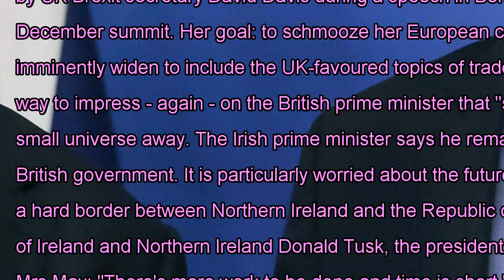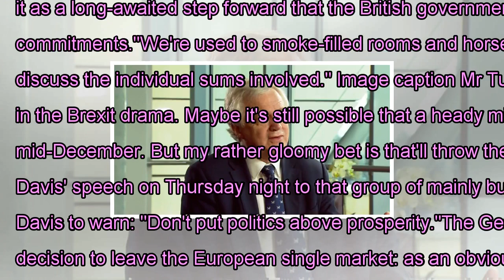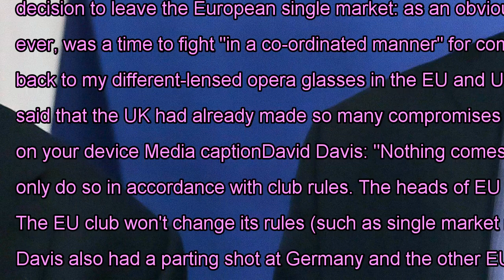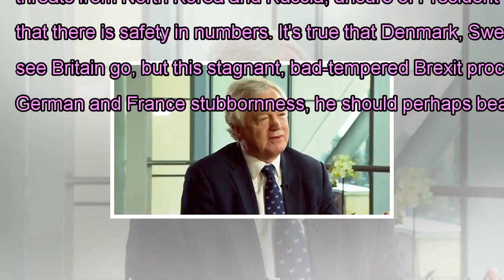Brexit says: the parallel universe of the European negotiators and the United Kingdom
Image copyright EPA Image caption Mrs May is holding bilateral meeting with EU leaders in Gothenburg Following the different reactions, interpretations and declared intentions of both the EU and the UK over the last months, I've become ever more convinced the two sides are wearing fantastically different opera glasses as this Brexit drama unfolds around them. How else do you explain the wildly divergent expectations of Theresa May's bilateral meetings with EU leaders on the margins of talks in Sweden on Friday, or the (for the EU) eyebrow-raising assertions made by UK Brexit secretary David Davis during a speech in Berlin on Thursday. First to Theresa May, who firmly believes she's on a charm offensive ahead of the EU leaders' December summit. Her goal: to schmooze her European counterparts into agreeing that the never-specifically-defined-by-the-EU goal of "sufficient progress" on Brexit divorce issues has now been attained, so that negotiations should imminently widen to include the UK-favoured topics of trade and transitions deals. This is not the view of Mr and Mrs European leader. They see these bilateral meetings as a way to impress - again - on the British prime minister that "sufficient progress" on the key issues of Ireland and, most of all, the Brexit bill is still a small universe away. The Irish prime minister says he remains an optimist but, let's be honest, he was being polite. Behind the scenes, Ireland is frustrated beyond belief with the British government. It is particularly worried about the future of the 1998 Good Friday Agreement, which put an end to the Northern Ireland conflict, if a solution to avoid reintroducing a hard border between Northern Ireland and the Republic of Ireland remains elusive in the long term. Image caption Protests have been held against a hard border between the Republic of Ireland and Northern Ireland Donald Tusk, the president of the European Council, who represents all EU leaders in Brussels, let his message be known even before his meeting with Mrs May: "There's more work to be done and time is short," he said. Note that he didn't say time had run out to make the December summit deadline, but the UK government knows only the magic words "yes, we'll pay" will open the EU door to those widened negotiations. Annoyed as it may make Ireland, the European Commission believes, as the UK does, that a solution to the border problem is more likely to be found in stage two of Brexit negotiations when future EU/UK relations including customs are discussed. This means money remains the main sticking point. The third key divorce issue, citizens' rights, is not entirely sorted but good progress has been made. On money, Brussels sees it as a long-awaited step forward that the British government is now planning to haggle down the final figure the EU insists the UK must pay to honour past financial commitments."We're used to smoke-filled rooms and horse-trading," one EU contact told me, "But that hasn't been possib...